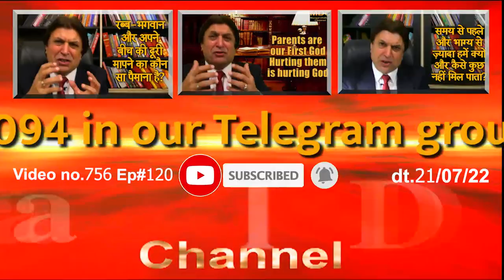756.(120 Conclusion) Rabb Bhagwan Se Meri Batein Part-120.-Mangal Dhillon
756.(120 Conclusion) Rabb Bhagwan Se Meri Batein  Part-120.-Mangal Dhillon